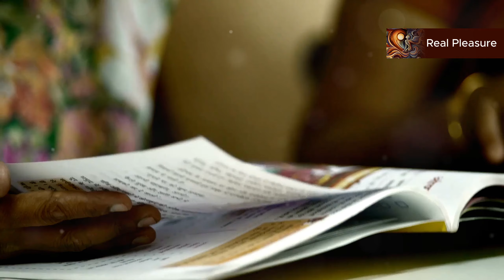Labia Minora and Body Positivity: Embracing Natural Vulva Diversity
Our bodies are beautiful, resilient, and deserving of love.

OUTLINE:
00:00:00
Our Bodies, Our Power

00:01:21
The Spectrum of Beautiful

00:02:13
Labia Minora Diversity

00:03:06
The Unrealistic Ideal

00:03:53
Homology and the Myth of 'Normal'

00:04:54
Reclaiming Our Bodies, Reclaiming Our Power

00:05:42

00:06:28
A Journey to Self-Love

00:07:25
Body Positivity and Challenging the Norms

Yet, society often imposes unrealistic beauty standards, particularly when it comes to female anatomy, including the vulva and labia minora. In this powerful video, we challenge harmful societal norms and celebrate the natural diversity of the labia minora—the inner lips of the vulva. We debunk myths about what’s “normal,” explain the concept of homology (showing the labia minora’s shared origin with male foreskin), and highlight how media and visual culture contribute to unrealistic beauty standards. This is more than just a conversation about anatomy—it’s about empowerment, self-love, and rejecting shame. Learn how to embrace your body, challenge stereotypes, and join the body positivity movement by celebrating the diversity of vulvas. Every body is unique, and every vulva is beautiful.